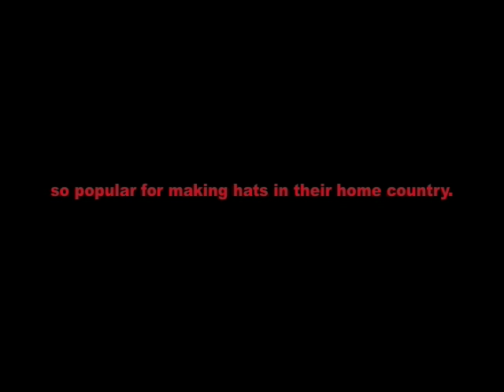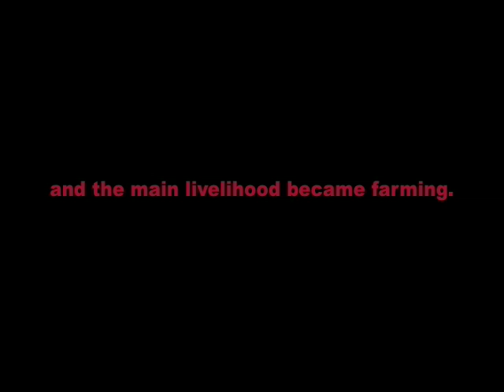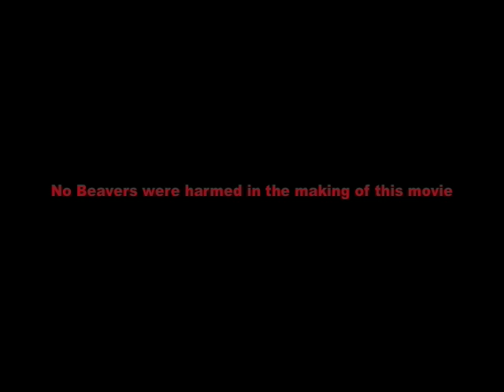The Beaver Hunter-desktop.m4v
The Beaver Hunter is a bizarre and disturbing look at the beaver pelt trade of the late 1600's. This scathing mockumentary, directed by Christophe Michel Gilland, is animated in stop motion film that will haunt you as long as you live!